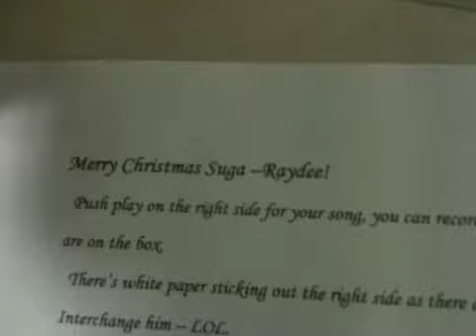Jesse Lacey Christmas Ornament 2010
A Jesse Lacey Ornament?! YEP!
At work we drew names and had to make each other ornaments... Thanks to the assistance of my brother Josh, Trudi was able to create this masterpiece. Thanks kids. Best Ornament Ever!